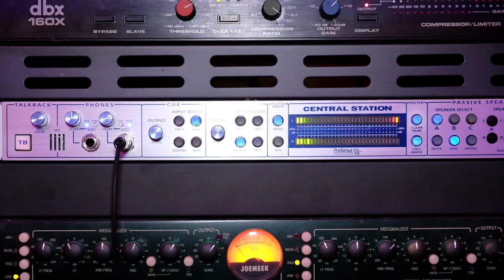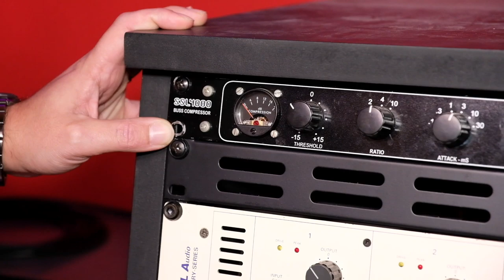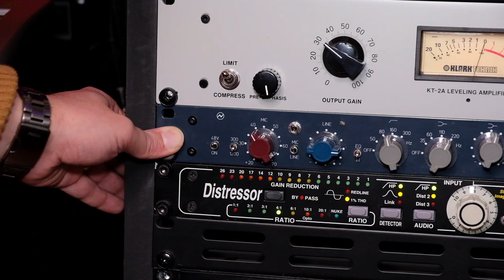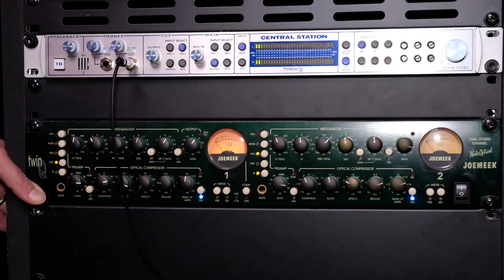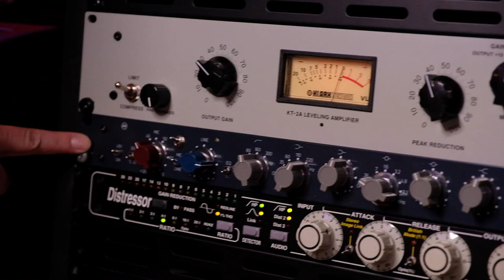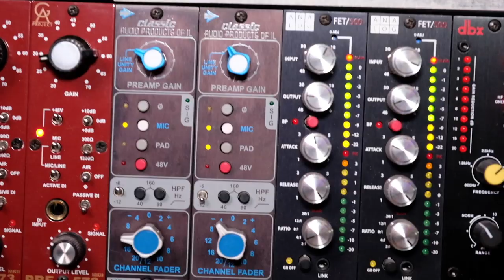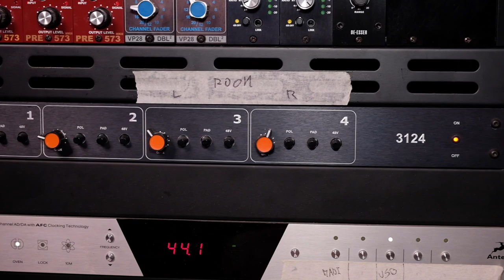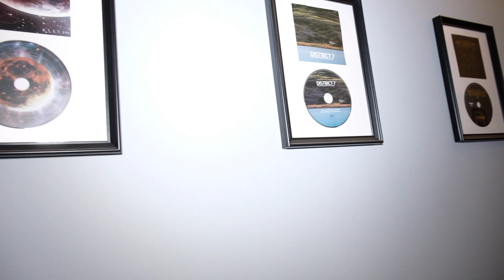EM ESTÚDIO | Tiago Carvalho "Canadas"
EM ESTÚDIO | Episódio 37 | Tiago Carvalho : Produtor, CEO do Poison Apple Studios
🎙Gear que eu uso para fazer música e vídeos:
Fujifilm X-T3 | Lente Fujinon 16-55mm f2.8
Fujifilm X-H1 | Lente Fuji 23mm f2 | 18mm f2
🙏 OBRIGADO ❤️
Aos Patronos que ajudam a tornar todos estes vídeos possíveis:
Ana Torres
António Torres
Arlindo Camacho
Branca Franqueira
Bruno Rochate
Diogo Beja
Ezequiel
Henrique Montalvão
Joel Xavier Manuel
João Coimbra
João Gonçalves
Jorge Caiado
Luís Pinto
Luís Campos
Maria Leonor Coimbra
Maurício Carlos de Jesus
Paulo Muiños
Pedro Ivo
Sean Siegfried
Tiago Mourão
What if Creative Studios